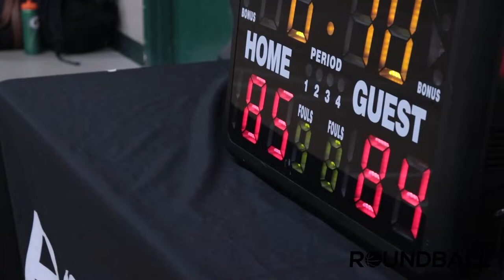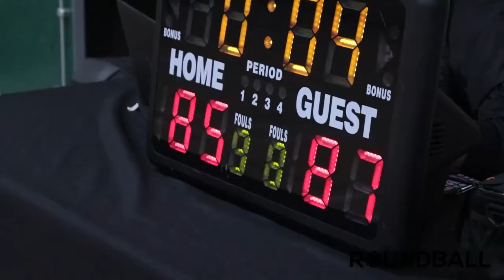2022 Surrey Spring Comp - Like Mikes vs SuperFly - Round Ball BC Men's League